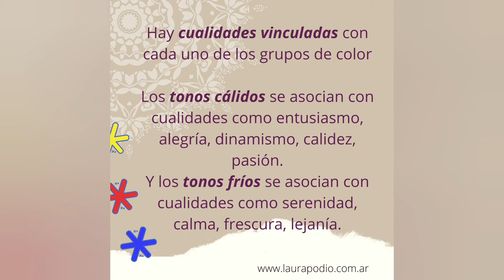Colores Cálidos y Fríos